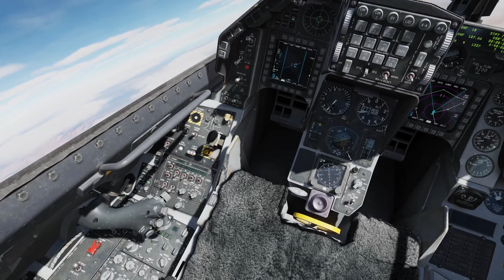DCS F16C Red Flag - SEAD/Strike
Egzamin Red Flag w Nevadzie - SEAD i Strike